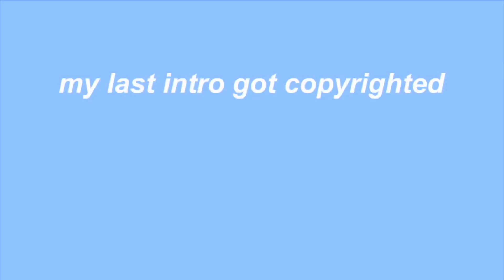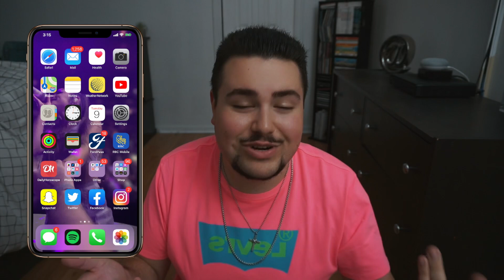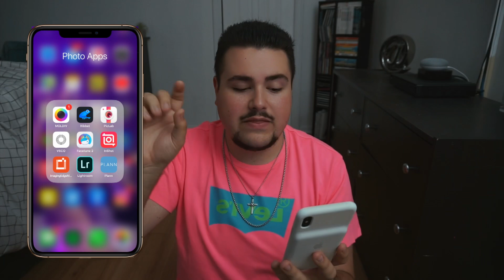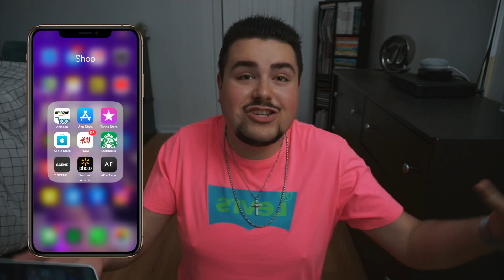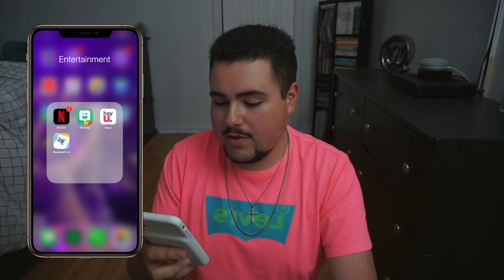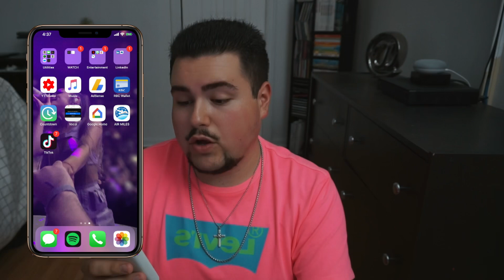WHAT’S ON MY IPHONE XS MAX 2019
WHAT’S ON MY IPHONE XS MAX 2019 | Today’s video I FINALLY show you what’s on my iPhone!! Everytime I ask what you guys wanna see or everytime I post a case video SOMEONE or multiple people ask for me to do a “What’s On My iPhone” video so I finally did it! I show you the best photo apps, social media, photo editing apps, video editing apps, best iphone apps, and much more! You guys wanted to see whats on my iphone so i hope its all you wanted lmaoooo! It might not be as exciting as you’re expecting but who knows maybe you’ll find some useful stuff! Check out what’s on my iPhone 2019!

Topics in this video: whats on my iphone xs max, whats on my iphone, whats on my iphone 2019, whats on my iphone x, whats on my iphone asmr, iphone xs unboxing, iphone xs max unboxing, whats on my iphone xr, iphone xr, best photo editing apps, best instagram filters, best instagram filter apps, filter apps, best iphone apps, cool iphone apps, exposing iphone, iphone xs max case, iphone xs case, iphone case, & MORE!